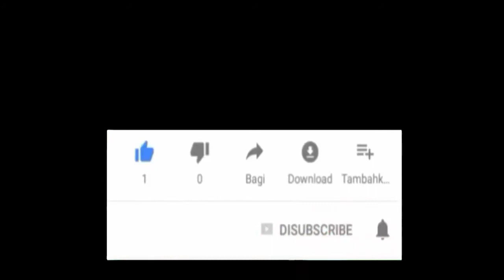Como Uma Chuva (Piano) = Just a Rain (Piano)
Composição (Piano Virtual: Everyone Piano) por Ianê Lameira/ Composition (Virtual Piano-Everyone Piano)) by Ianê Lameira
- Como Uma Chuva = Just a Rain.